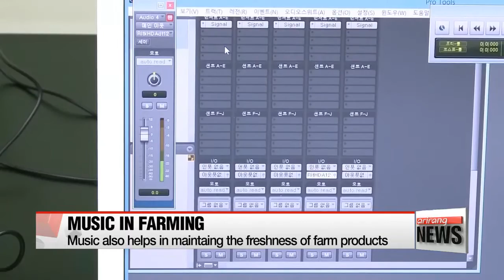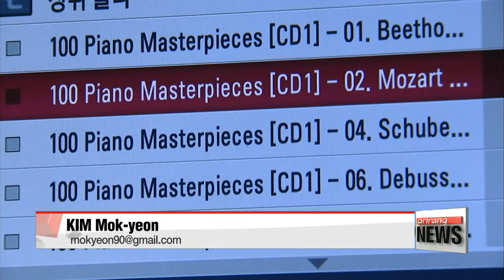Music improves productiveness reduce pests of farm products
농작물도 음악이 좋아...병해충도 감소
The effect of music on pregnant women and their babies has been proven over time.
Nowadays, the same logic is being applied to plants.
Kim Mok-yeon shows us how music improves both the quality and quantity of farm products.
Music has now become an effective, environment-friendly farming technique that can improve productiveness of farm products and reduce the number of pests.
A vinyl greenhouse located in Gyeonggi-do province found that the number of pests decreased after they turned on music in the area for at least 3 hours every morning.

"Music is essential both for humans and for plants. With the help of music, our strawberries grew more evenly and appetizingly."

The Rural Development Administration also held an experiment by exposing different kinds of crops to music for 2 hours every day for ten days.
It found out that production has increased by 44 percent and that the number of aphids decreased dramatically.
They also found out that music helped in maintaining the freshness of tomatoes.
Compared to tomatoes that were normally cultivated, they found that tomatoes that were exposed to music softened and changed their color at a slower pace.
Researchers say that this is due to the delay in the composition of the aging hormone called "ethylene", which is influenced by sound waves.

"Because of its effectiveness in improving the productiveness and quality of farm products, I think this is worth researching and developing so that it can develop in to a technology that can help the farming industry in general."

The agency plans to hold more research on the influence of soundwaves and further test its effectiveness on actual farms.